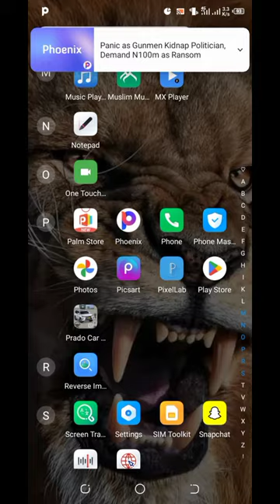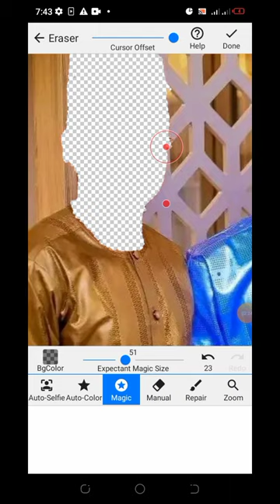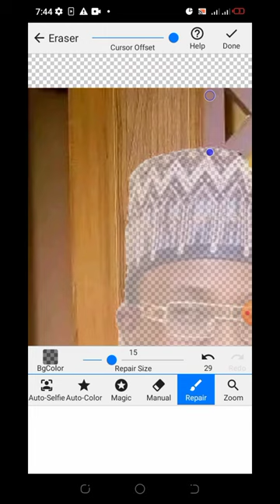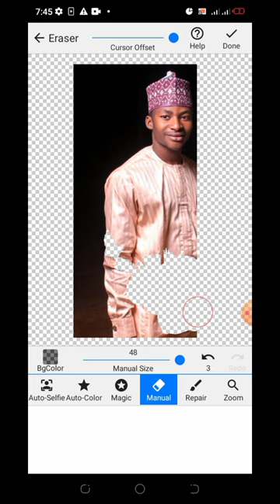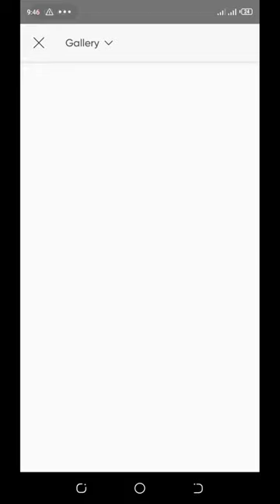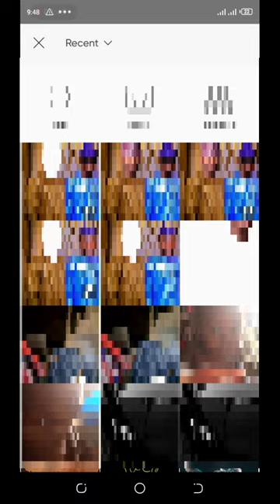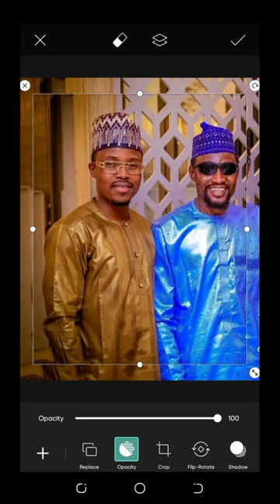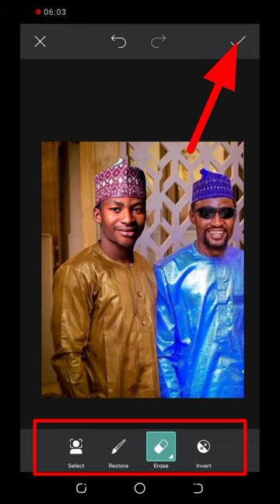yadda zaka cire kan hoton wani kasaka naka (kamar irin wannan) part 2